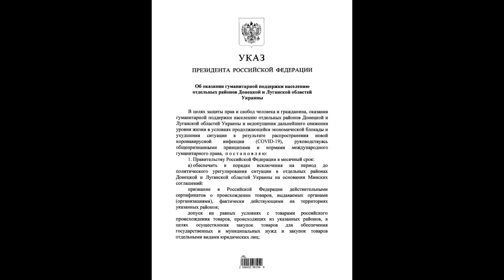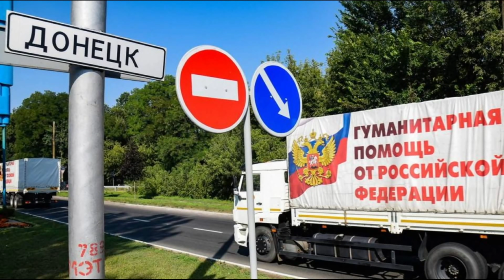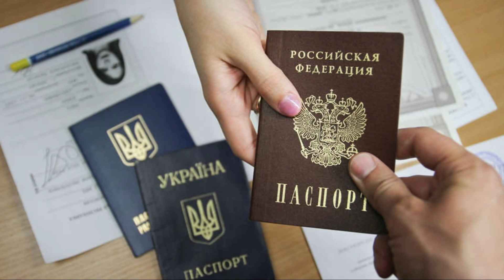Дед рехнулся?! Путин утвердил включение ОРДЛО в состав РФ